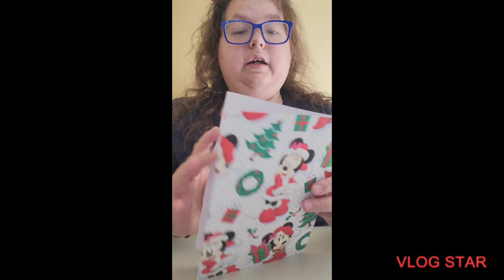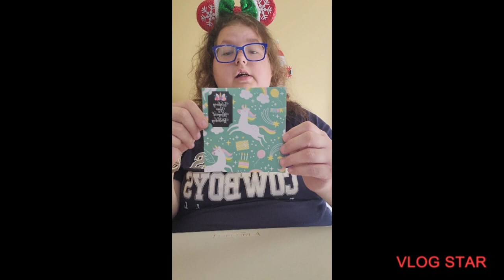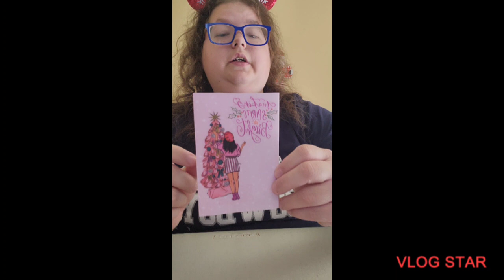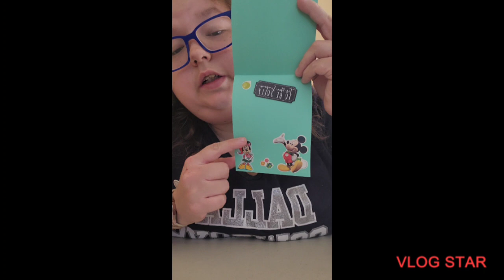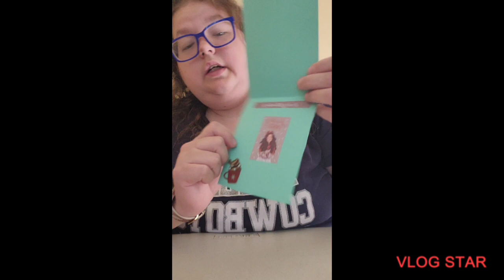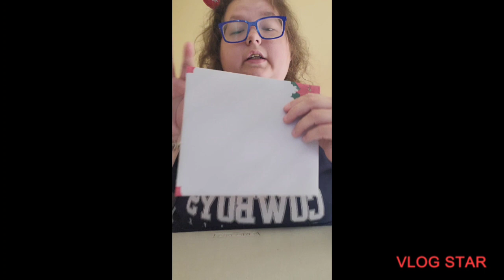Vlogmas Projects Share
*My Ig Name  (princesskaylayoutube92)